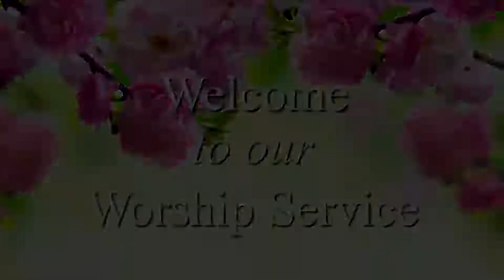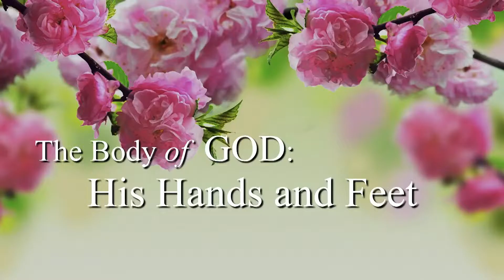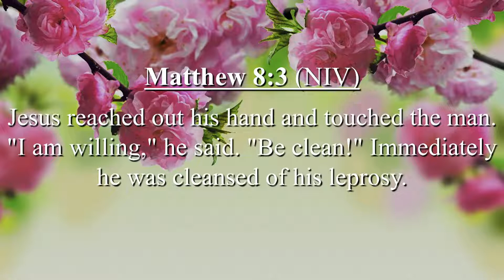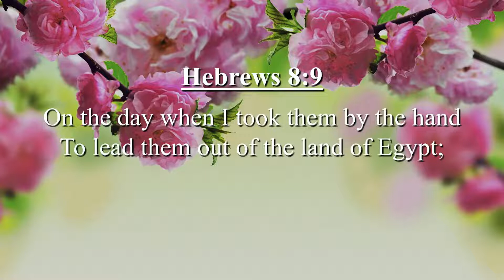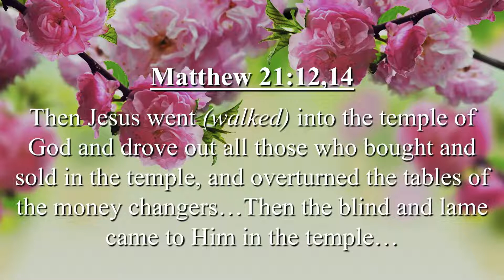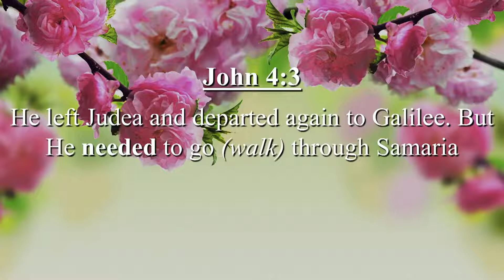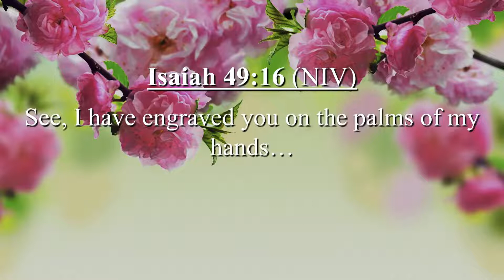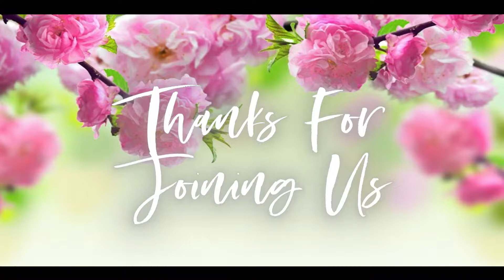Church At Worship | May 15, 2021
Worship:
The Body of GOD: His Hands and Feet - Regie Samuel

THANK YOU for your continued support. The Media Ministry needs your financial support. Please donate by clicking the link below and select the “Media Ministries” box when giving.

to Remnant Seventh-day Adventist Church on YouTube.